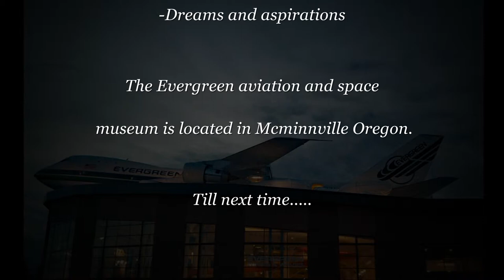Evergreen Aviation museum movproshow